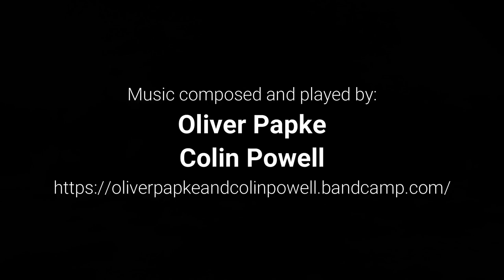Fire and Ice (Music by Oliver Papke & Colin Powell)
This is a music video dedicated to two wonderful composers: Oliver Papke and Colin Powell. The short movie tells us something about what happens to our world. The climatic change, higher temperatures on the polar region, melting ice, burning forests. The imposant soundtrack from Colin and Oliver matches perfectly to my short movie which has been completely made on the 3D computer, various very very complicated calciulations to get the water, and the ice moving. We close with a season change in my little virtual garden, winter, spring, summer and autumn.

In this movie version I used additional sounds to make it much more realistig.